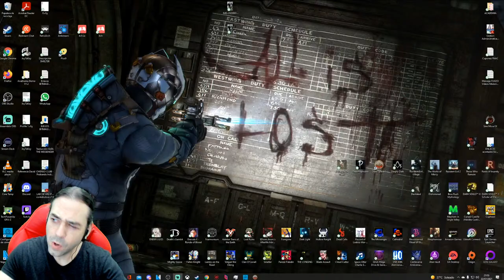DEAD SPACE 3 Cooperativo DIFÍCIL Gameplay Español en DIRECTO con JESUSETE #3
JUEGAZO de CULTO de la gran Franquicia DEAD SPACE en COOPERATIVO, que siempre se disfruta más. - Y ... Los MEJORES INDIES, METROIDVANIAS y ROGUELIKES, aquí en MaloniGaming -

DESCRIPCIÓN:
Tercer título de la franquicia, constituída por una trilogía muy aplaudida, a pesar de tener una tercera entrega discutida y controvertida, debido a un enfoque mayor dirigido a acción y, que por ello, generó menos ventas. A pesar de los pesares, soy un gran FAN de la trilogía al completo y pienso que cada uno de los títulos tiene su ENCANTO.
Muy buenas chicos, cómo estamos? Recomenzamos DEAD SPACE, nueva serie, que espero os guste; y más si sois amantes del género survival HORROR; y más aún del planteamiento antiguo de este género y no de la nueva hornada descafeinada y ya muy manida recopilación de típicos tópicos, que no angustian ni asustan a nadie y que vienen a copiarse unos a otros, generando una amalgama rara y más bien desagradable (pero no en el buen sentido XD) en vez de una experiencia terrorífica, única y desagradable; o al menos divertida e inmersiva.

Dead Space (en español: Espacio Muerto) franquicia creada por Glen Schofield, es un shooter con ambientación survival horror, desarrollado por Visceral Games y distribuido por Electronic Arts.

Dead Space 3 es un videojuego de disparos en tercera persona que cuenta con Isaac Clarke como protagonista, quien emprende un viaje a través del exoplaneta Tau Volantis para destruir una luna necromorfa, responsable de las señales emitidas por las efigies. Como en los anteriores juegos de la saga, este cuenta con un HUD poco tradicional llamado «dispositivo integrador de recursos», que desde el traje del jugador, administra la salud y proyecta pantallas holográficas para mostrar armas, botiquines, munición, entre otras cosas. El traje de Clarke también cuenta con un «módulo estabilizador», que reduce la velocidad de objetos en movimiento, y un «módulo de kinesis», que permite mover y lanzar objetos fácilmente en casi cualquier entorno.

Dead Space 3 cuenta con nuevos necromorfos, además de los que ya aparecían en los anteriores Dead Space. Un ejemplo es el Waster, cuyos ataques cambian dependiendo de cómo se desmembró; otro de ellos, The Nexus, es un necromorfo de gran tamaño que puede aplastar o tragar a quien tenga en frente. Entre otros obstáculos, están por primera vez los humanos, los soldados uniologistas, peligros ambientales y una gigante perforadora de minas. El sistema de actualización de armas de Dead Space y Dead Space 2 fue rediseñado por un nuevo sistema de actualización llamado «banco de armas». Ahí, los jugadores son capaces de construir nuevas armas a partir de piezas que han recogido durante el juego. No obstante, si un jugador no quiere construir un arma desde el principio, puede elegir entre los modelos confeccionados, incluyendo armas de Dead Space y Dead Space 2.

Cada entrega de la serie Dead Space es una continuación o ampliación de una historia continua que se inició con el lanzamiento del primer juego. Dead Space está ambientado en un universo de ciencia ficción en el siglo 26 y con los ambientes, armas y personajes típicos del género.

Hasta ahora la serie DEAD SPACE ha sido un éxito a nivel crítico y comercial, vendiendo más de 8 millones de copias en todo el mundo. El primer juego y su secuela recibieron críticas muy positivas, siendo el primer título el que recibió una serie de premios por varios y distintos elementos de su jugabilidad y desarrollo. El 4 de marzo de 2013, se comunicó que Electronic Arts había pausado la producción del Dead Space 4 debido a las bajas ventas de Dead Space 3, quedándonos los Fans con el ansia de recibir una pronta respuesta sobre el futuro de la franquicia. Pero con el cierre de VISCERAL GAMES, las esperanzas de una cuarta parte se fueron a pique. Una lástima